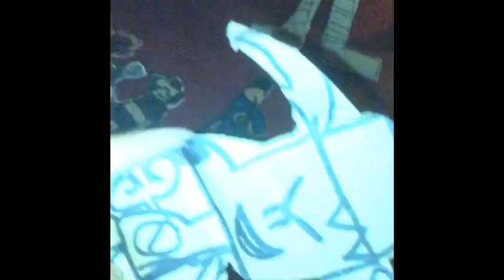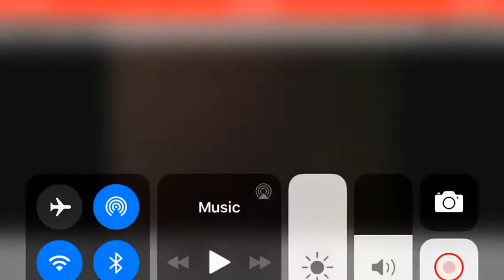FNF cardboard season 1